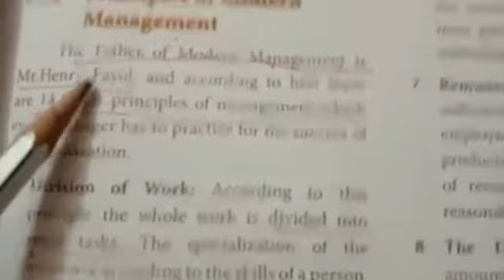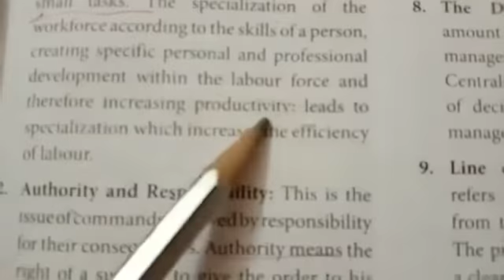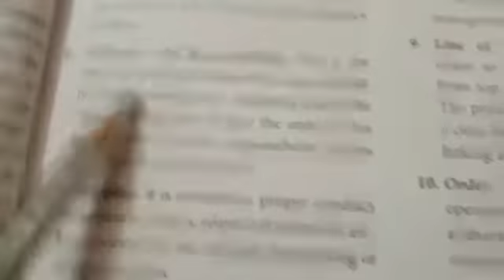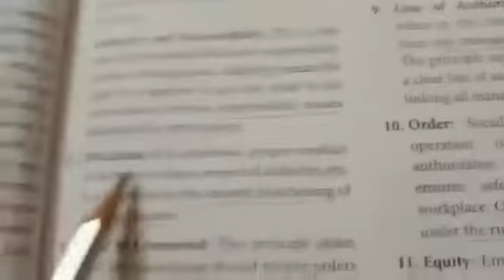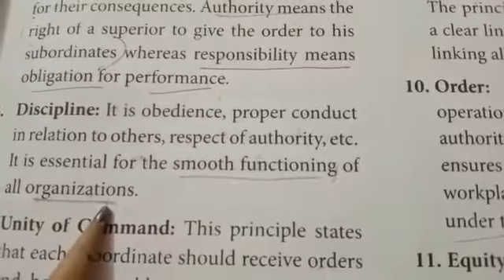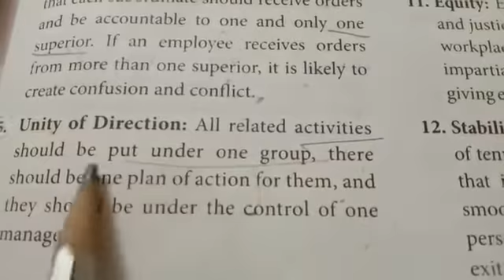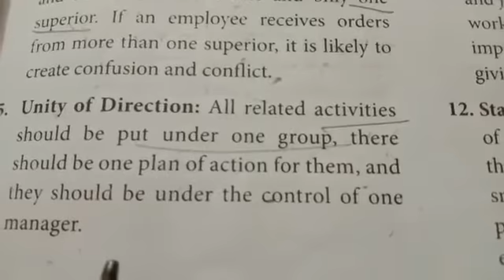Commerce Lesson 1Principles of Modern Management. Part -1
Gandhi matric hr sec school. N.kandampalayam.